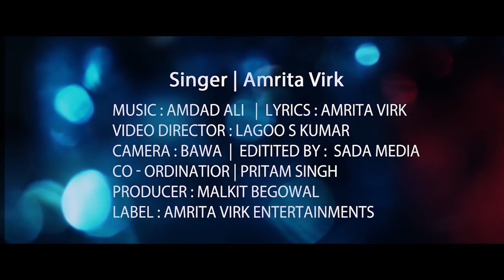Amrita Virk II Nazara II Full Video II New song 2020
Song                    Nazara  (Full Video)
Singer                 Amrita Virk
Lyric                    Amrita Virk
Music                  Amdad Ali
Video                  Lagoo S. Kumar
Edit by                 Sada Media
Prod. manager   Mr.  Mahi
Cameraman       Mr. Bawa
Spl. thanks         Pritam Singh
Photography      Mr. Lovely
Presentation      Mlkit Begowal
Label                   Amrita Virk ents.
                             (Rahon Rd., S.B.S nagar, Punjab)